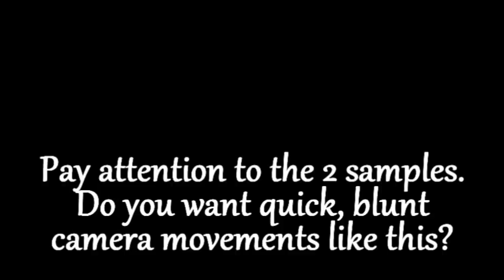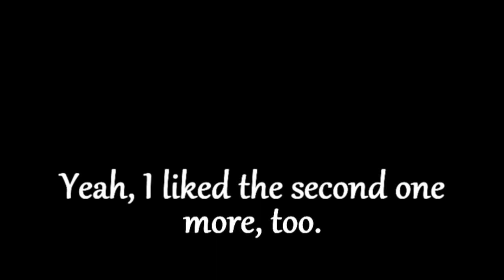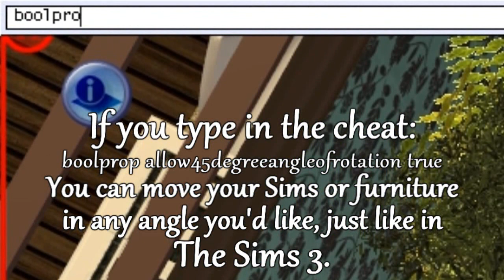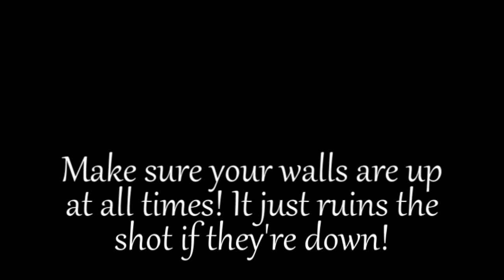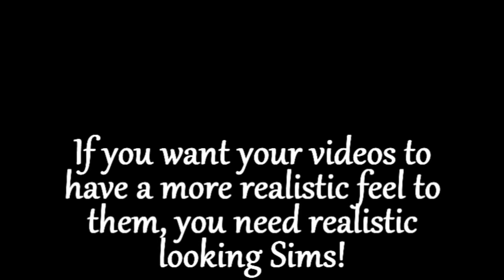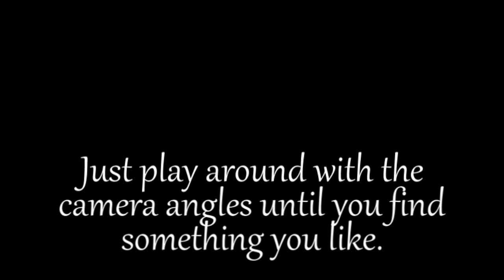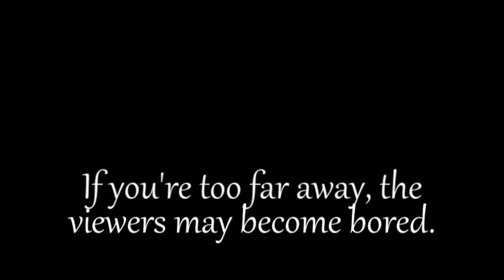[Part 2/3] Sims 2 Movie Making Tutorial & Tips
A list of links to CC sites I use to download stuff!